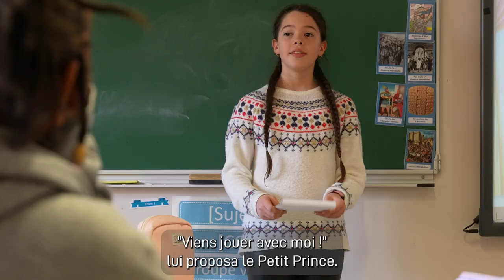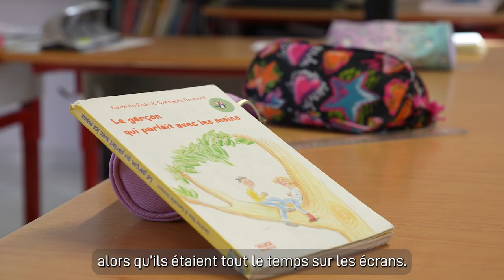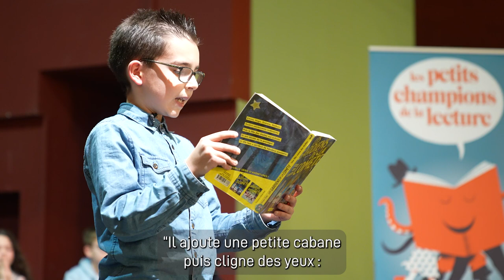Une finale école des Petits champions de la lecture à Souvigny-en-Sologne !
Delphine Guichard, enseignante à l'école Les Fontaines de Souvigny-en-Sologne dans le Loir-et-Cher (41) et créatrice de contenus à l'origine du site Charivari à l'école, nous accueille le 16 janvier 2024 lors de sa finale école des Petits champions de la lecture, première étape de notre grand jeu de lecture à voix haute organisée entre décembre et janvier dans les classes, avant les finales départementales !